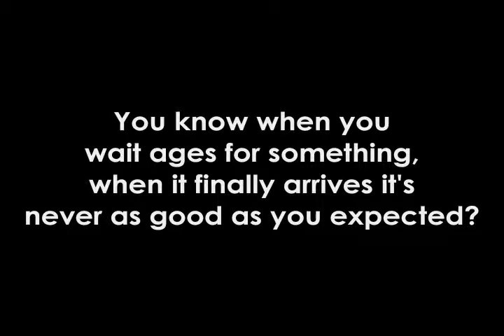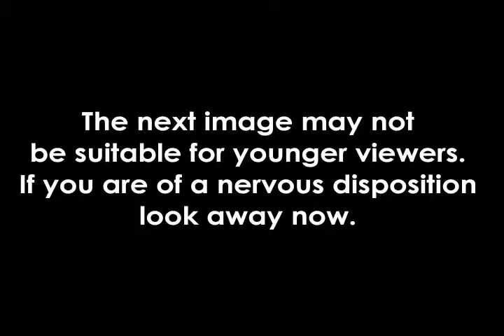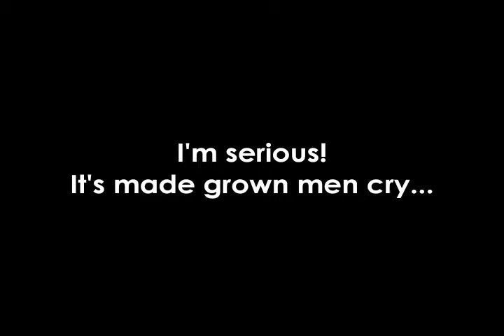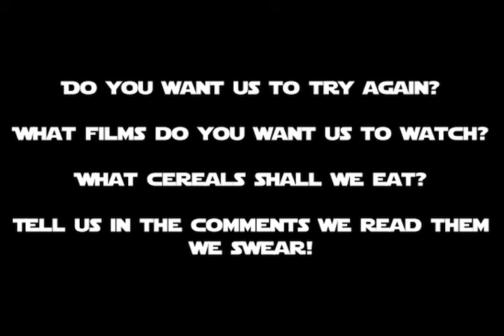PEARS (Meaty Chunk)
Have you missed us? Don't answer that.
Also the batman thing is true!